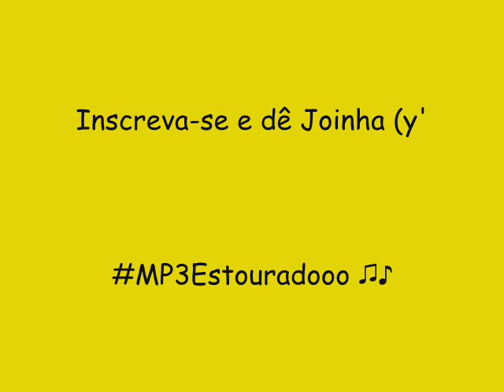CF REY 2014 THE BEST BEACH - BATE BATE + TCHUCO NO TCHACO